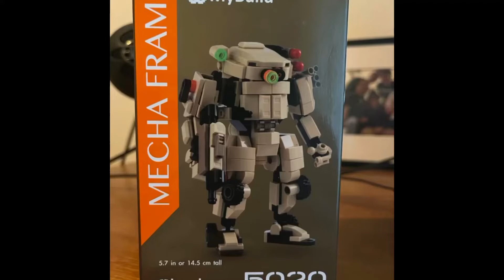My First Stop-Motion Animation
This was a shit load of fun